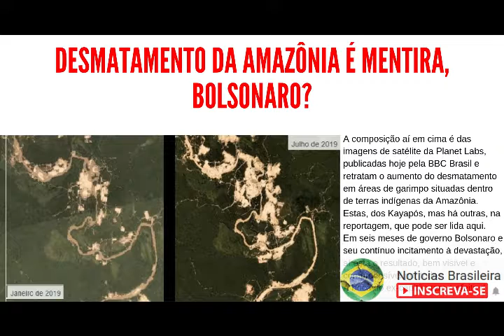Desmatamento da Amazônia é mentira, Bolsonaro?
A composição aí em cima é das imagens de satélite da Planet Labs, publicadas hoje pela BBC Brasil e retratam o aumento do desmatamento em áreas de garimpo situadas dentro de terras indígenas da Amazônia. Estas, dos Kayapós, mas há outras, na reportagem, que pode ser lida aqui.
Em seis meses de governo Bolsonaro e seu contínuo incitamento à devastação, aí está o resultado, bem visível e compreensível por todos.
A boca do ex-capitão tem o efeito de milhares de motosserras.
Pior ainda se for levado em conta que os tempos de “seca” – com menores índices de chuva e, portanto, mais propícios ao corte da mata – vieram só no final de abril.